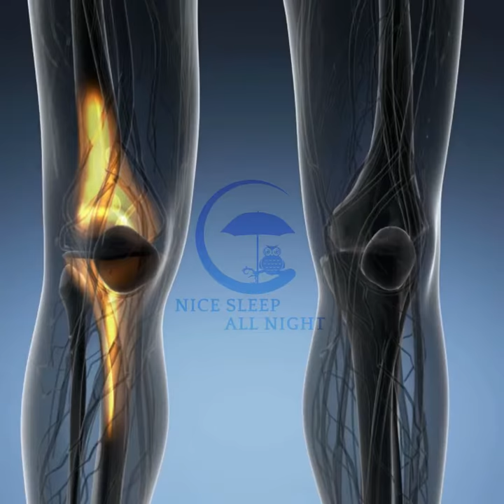No.1 Rated Memory Knee Pillow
Have a nice sleep all night long with this No1 Rated Memory Knee Pillow
Are you one of the side sleepers who feel your hips are getting hurt at night?
Now you can sleep comfortably and have a nice dream all night long with excellent support from the Memory Knee Pillow.